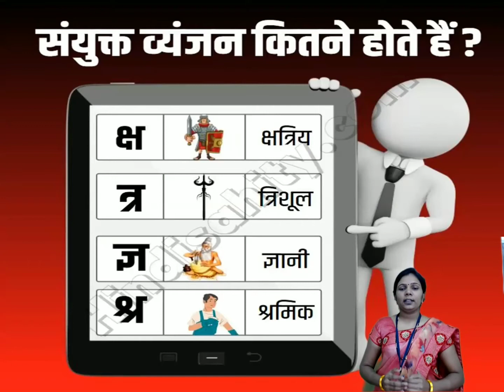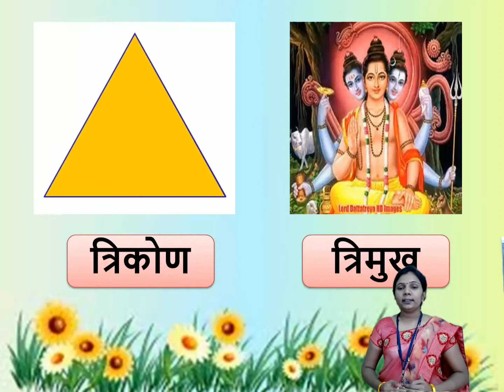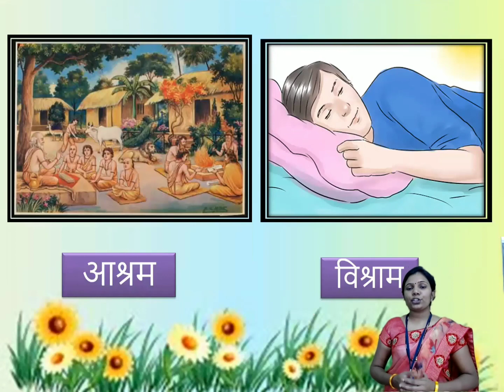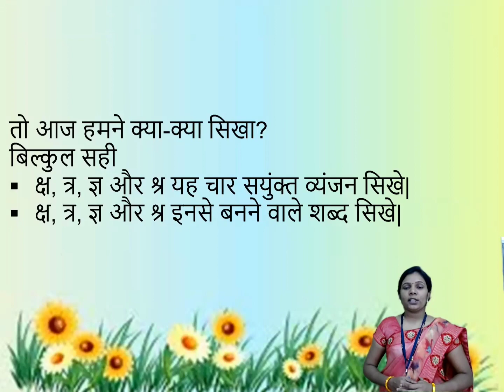Class I संयुक्त व्यंजन By Mrs Sindhu Suryawanshi